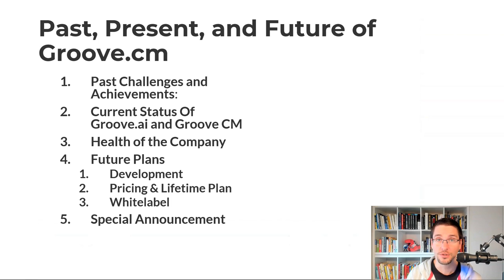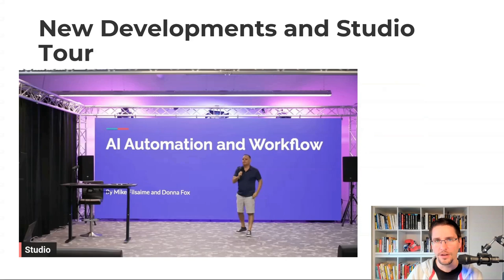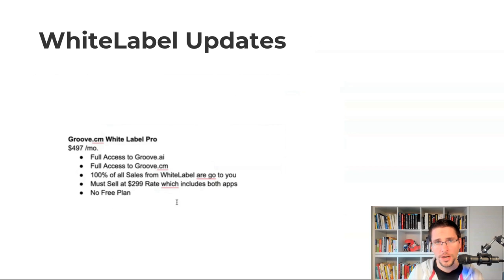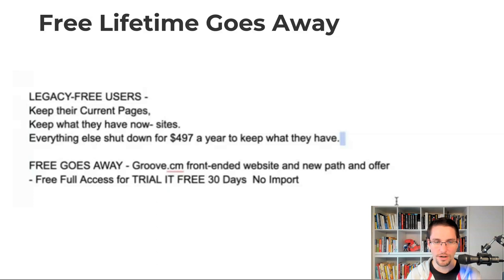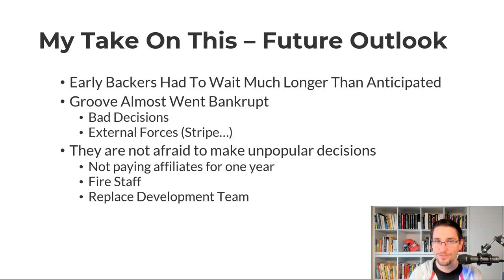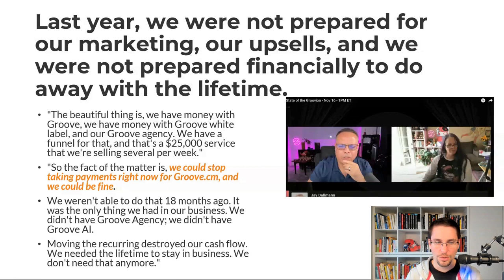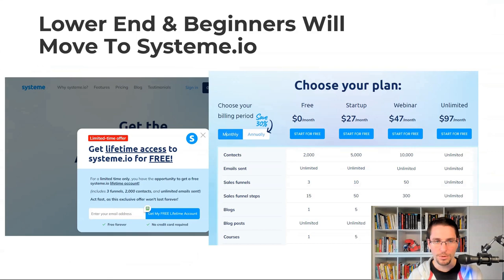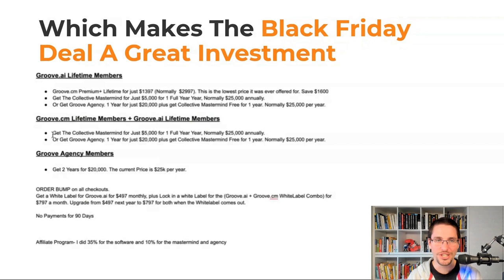Groove.cm Review - Dev Team Fired - Here's what's happening with GrooveFunnels & Groove.ai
Executive Summary of Martin's Groove.cm Review by ChatGPT

Key Learnings and Insights:

Company Status and Development Issues: Groove Digital, led by CEO Mike Filsaime, faced significant development challenges, including issues with their development team in India and financial troubles due to Stripe shutting down their account.
Transition from Lifetime Plan: Groove.cm is transitioning away from its lifetime plan, moving towards a subscription-based model. This shift aims to reposition Groove.cm as a premium funnel builder tool in the market.
White Label Options: Groove.cm introduced a white label option for their AI and complete system. This allows users to keep 100% of profits from the white-labeled version.
Future Directions: Groove.cm aims to compete with market leaders like Go High Level, focusing on becoming fully operational by June 1st, 2024, with improved interfaces and stable applications.
Pricing Strategy Changes: The company is adjusting its pricing strategy, including the discontinuation of free plans, to better align with its market positioning and financial stability.
Agency Model and Cash Flow: Groove's agency model, selling premium packages, has improved their financial stability, indicating a potential for long-term success.
Market Positioning: Groove.cm is positioning itself to compete with other major players like Kartra, Kajabi, and ClickFunnels, targeting the premium funnel builder space.

Sequential Breakdown:

Introduction to Groove.cm Review
Company Challenges and Developments
Shift in Business Model
White Label Options and Pricing
Future Goals and Market Positioning
Financial Stability and Agency Model
Predictions and Market Analysis
Special Offers and Black Friday Deals
Conclusion and Final Thoughts
Important Frameworks:

White Label Options Framework: Explains the options for white labeling Groove.cm and Groove.ai, including pricing and profit-sharing details.
Market Positioning Strategy: Outlines the strategy for positioning Groove.cm in the premium funnel builder space, competing with major market players.
Actionable Steps for Implementation:
Understand the Transition: Familiarize yourself with the transition from a lifetime plan to a subscription-based model and its implications for users.
Explore White Label Options: Consider the white label options if you are interested in reselling Groove.cm or Groove.ai services.
Stay Informed on Updates: Keep up-to-date with Groove.cm's development progress, especially regarding bug fixes and application stability.
Evaluate Pricing Changes: Assess how the new pricing strategy affects your usage or potential investment in Groove.cm.
Consider Agency Model: If running an agency, explore Groove's agency model for potential collaboration or service offerings.
Market Positioning Analysis: Analyze how Groove.cm's market positioning aligns with your business goals and strategy.
Leverage Special Offers: Keep an eye out for special offers like Black Friday deals that can provide additional value.